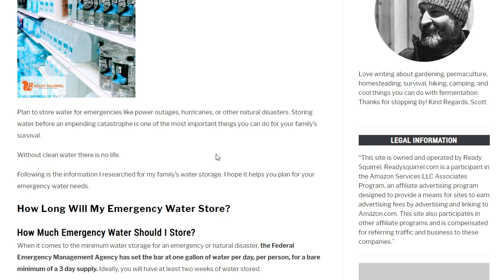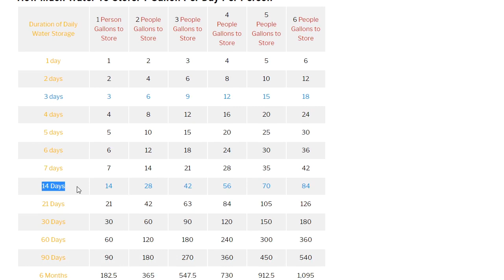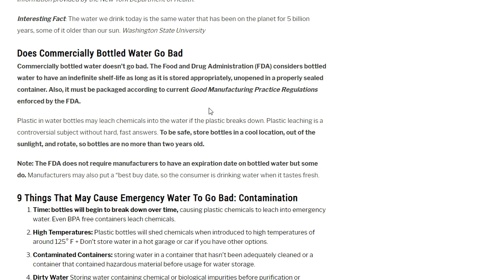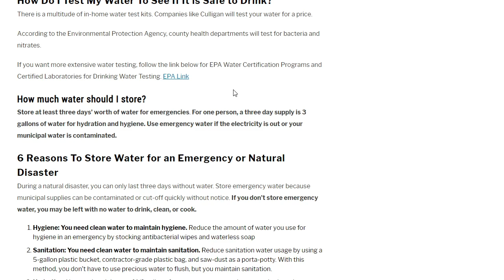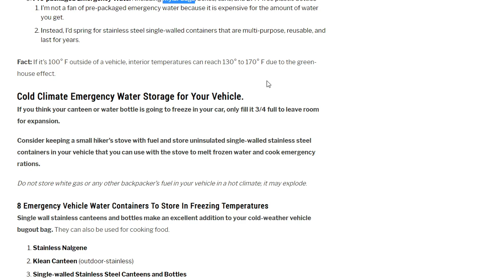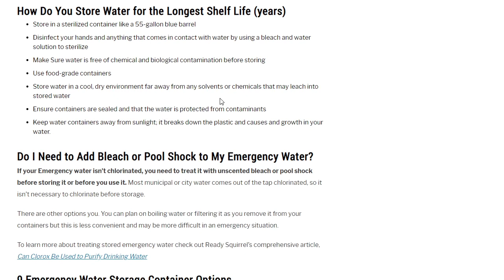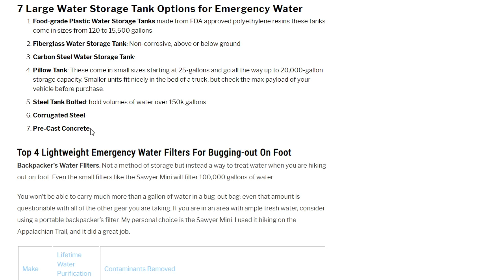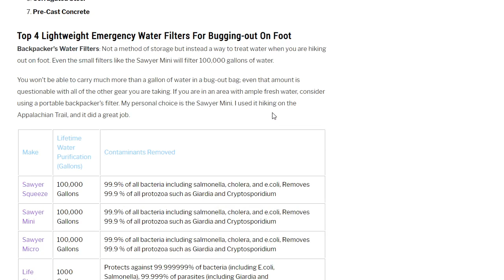How Long Will Emergency Water Last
Water is the #1 prep item for SHTF or WROL.  Most people focus on fun stuff like camping and survival gear or food storage.  Water seems to be an afterthought.   Without clean water, there is no life.  Get on board and square away your emergency water supply.

Check out the written article and many others at ReadySquirrel.com

PackFreshUSA: Five Gallon Genuine Mylar Bags (19" x 28”) - Individually Sealed 2000cc + 500cc Oxygen Absorber Packs - Rounded Corners - Odor/Smell Proof - Heat Seal - Long-Term Food Storage - 6 Pack